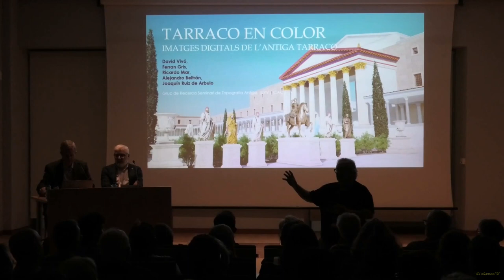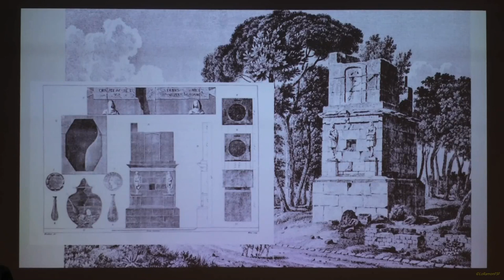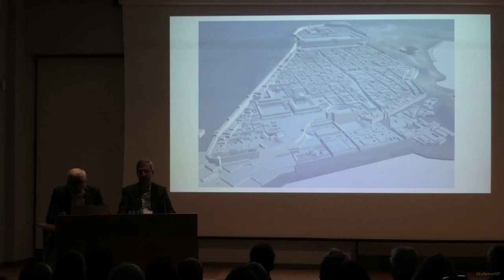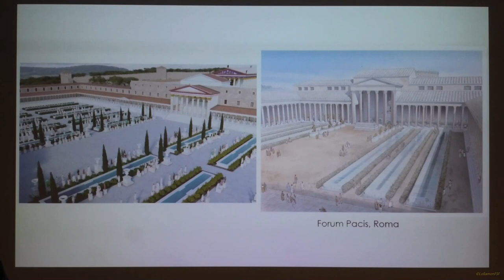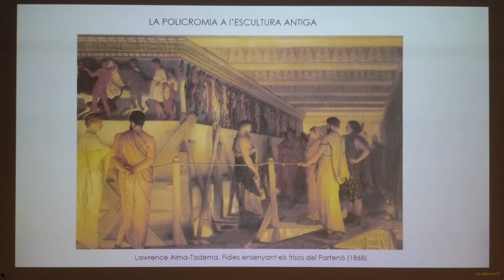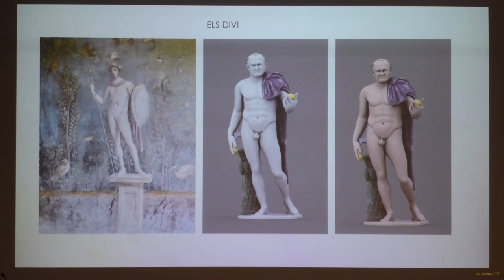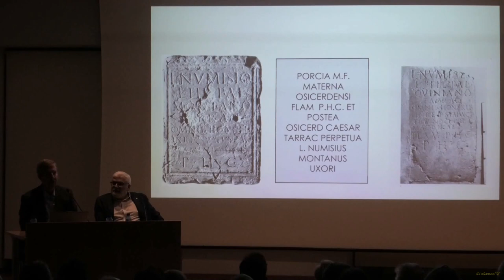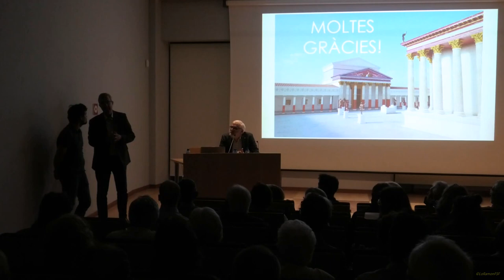TÀRRACO EN COLOR. Imatges digitals de l’antiga ciutat romana.Territorial Cultura Tarragona Sala ctes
TÀRRACO EN COLOR. Imatges digitals de l’antiga ciutat romana

    SETOPAN- Joaquín Ruiz de Arbulo- Ricardo Mar- David Vivó- José Alejandro Beltrán

El Seminari de Topografia Antiga (SETOPANT) és un grup de recerca actiu des de l’any 1997. Està adscrit al Departament d’Història i Història de l’Art de la URV i, al mateix temps, a l’Institut Català d’Arqueologia Clàssica.
Entre les seves prioritats es troba l’anàlisi arqueològica, urbanística, històrica i cultural de l’antiga Tàrraco i la problemàtica actual de l’arqueologia urbana de la ciutat de Tarragona.
Des de l’any 2019 el SETOPANT col•labora amb el festival Tarraco Viva per elaborar un seguit d’imatges digitals amb textures visuals dels principals recintes monumentals de l’antiga Tàrraco.
 En aquesta edició del festival es presentaran noves imatges del fòrum provincial, l’àrea sacra amb l’Aula Flàvia, la gran plaça de representació i el circ.
Tex:
Tarraco Viva
Gravació:

Serveis Territorials del Departament de Cultura a Tarragona - Sala d'actes